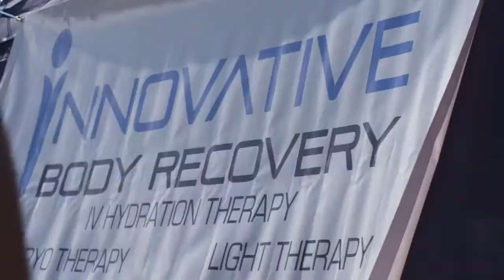2017 REVEL Rockies Marathon: Matthew Kelly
Matthew Kelly in the 2017 REVEL Rockies Marathon.